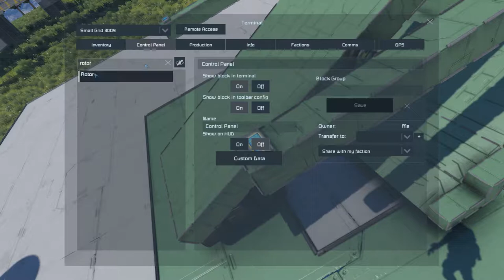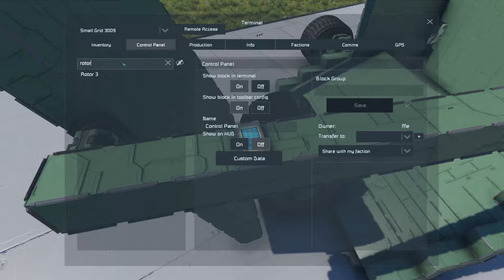Space Engineers: Engineers Wars Cargo Truck Challenge: The Green Monshtah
Engineer Wars is a series being run by w4stedspace that brings together two teams of five with experts Texfire and Wedgehog to battle it out in build challenges in a live stream every week on Fridays at 4PM Eastern. Essentially, it's Scrapheap Challenge (UK)/Junkyard Wars (US) in Space Engineers and I had the fortunate luck of being in the pilot episode - these are a lot of fun!

The latest episode, "Cargo" required teams to build a truck capable of loading cargo without use of thrusters or landing gears, carrying it on a drag race, then transporting it around an obstacle course.

As you can see in that video, there were two great ideas (Clang not included), but I was thinking the red team approach might work better with something that could actually give the cargo a bit more heft. Turning the rotor into a paddlewheel was worth a shot, and at the same time, the wheel base could be shortened up to make it a bit less vulnerable to bottoming out on slopes.

So this vehicle was born. It's about a 40 minute build, which is pretty much in line with the 20 minute build time and 10-15 minute's tinker time, plus the five minutes to pick up a load, though being a one-man build, I didn't have the luxury of having other people working on the wheels, the cargo bed, or assisting with testing. Still, I was able to pick up some cargo and go over a simulation of the bridge without any problem, and even wander off into the wilderness with no serious issues (that weren't recovered from shortly after they happened.)

Mondays and Fridays, and potentially on Tuesdays around 4PM Eastern time to catch an entertaining streamer. (Especially as he's also producing Top Engineer, a show with some similarities to a certain BBC motoring show...)